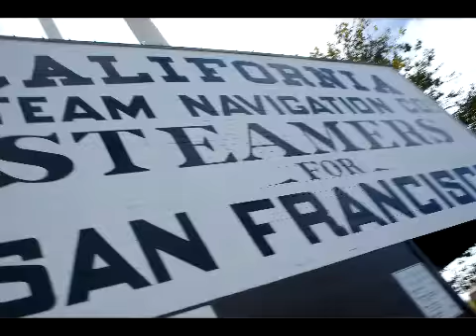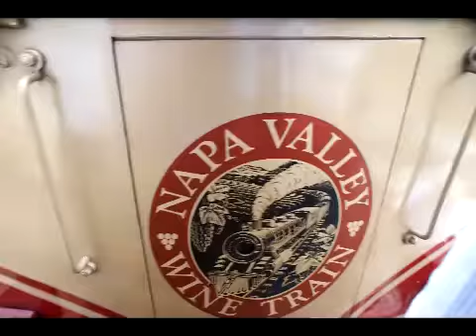winetrain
Napa Valley Wine Train